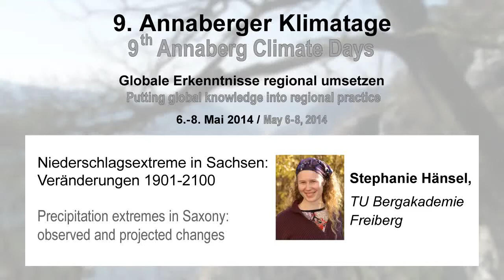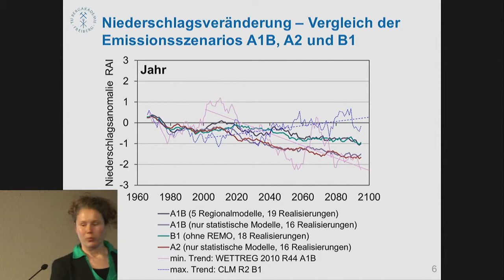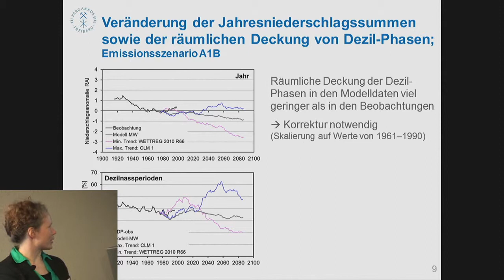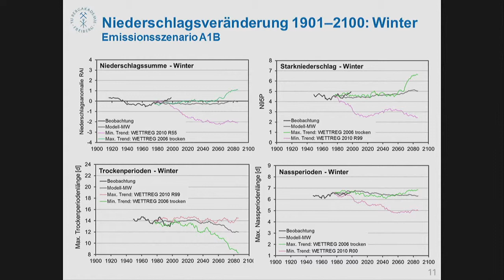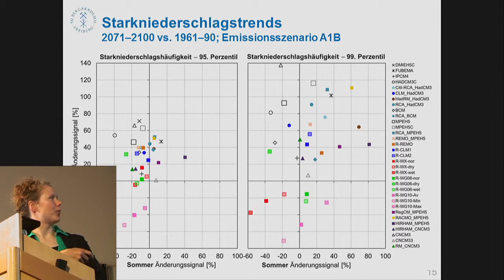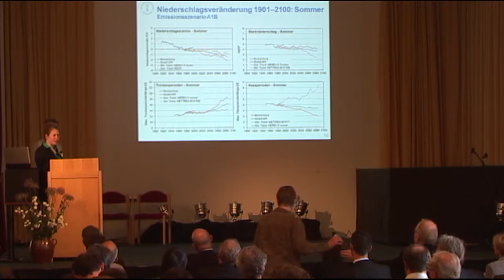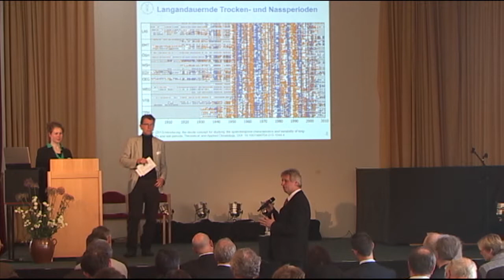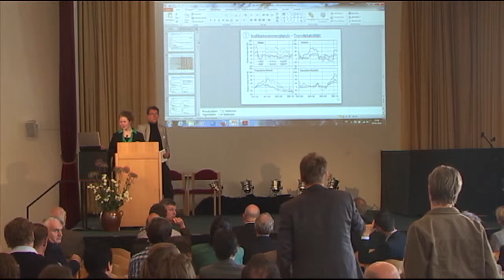Stephanie Hänsel (TU Bergakademie Freiberg) - 9. Annaberger Klimatage 2014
Thema: Niederschlagsextreme in Sachsen: Veränderungen 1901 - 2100

Referent: Stephanie Hänsel (TU Bergakademie Freiberg)